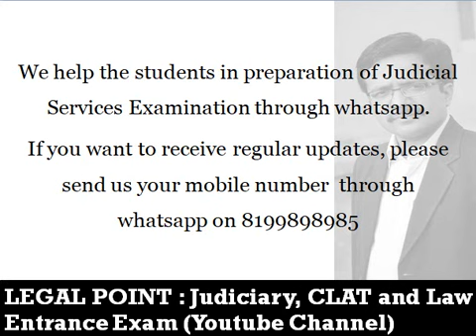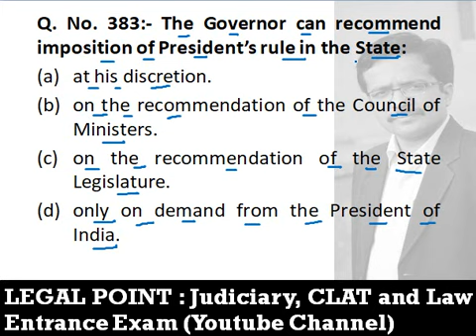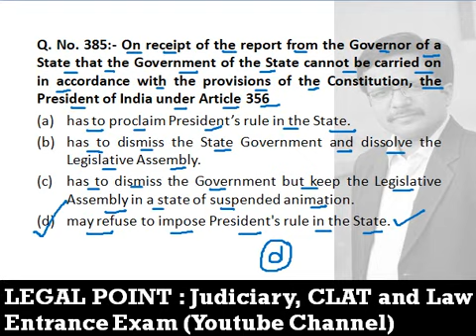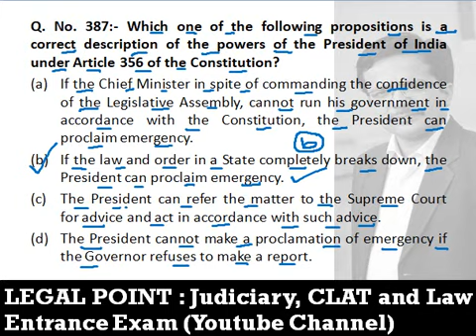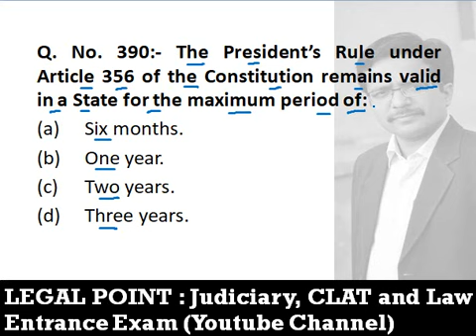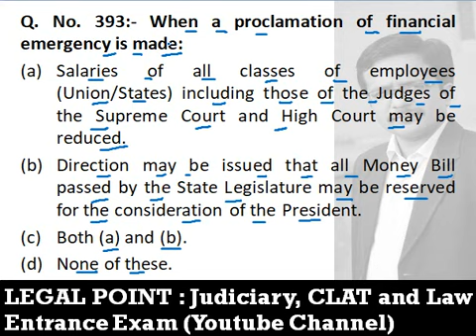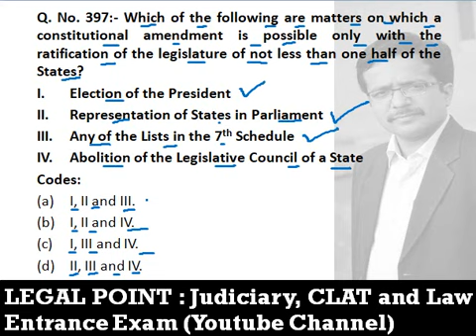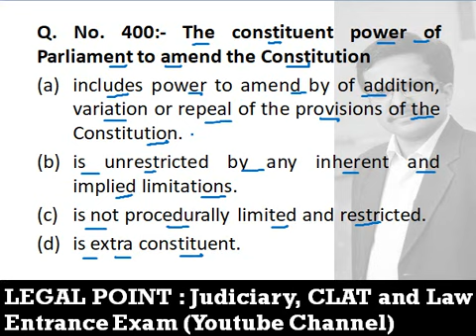Constitutional Law Practice Questions Session 20 by Dr. Deepak Miglani